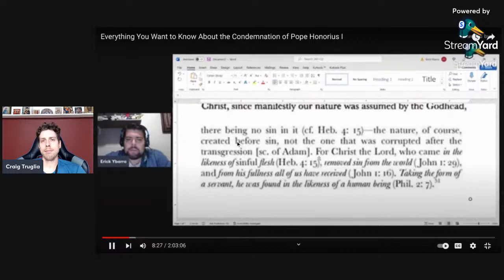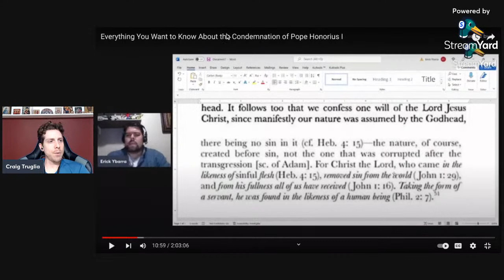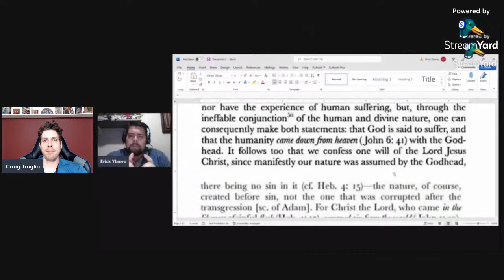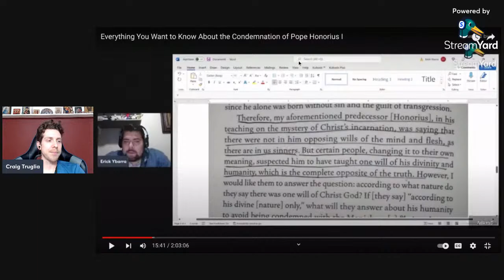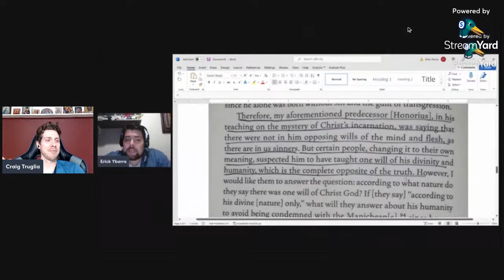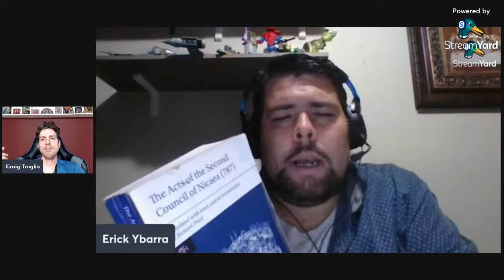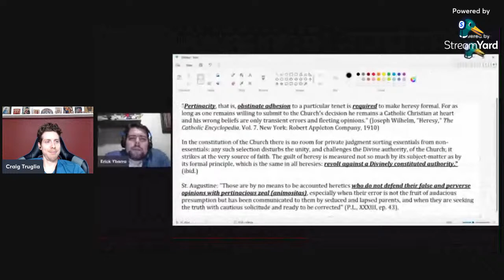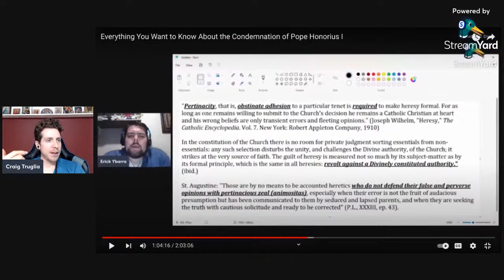Apologetics Gone Wild! Honorius and Monotheletism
Erick Ybarra's presentation on Honorius contains a shocking (inadvertent?) Monothelite confession, brings out precisely why Pope Honorius' condemned Monothelite heresy is something that is still relevant today.

For more discussion, check out the Charitable Apostolic Christians Discord Group